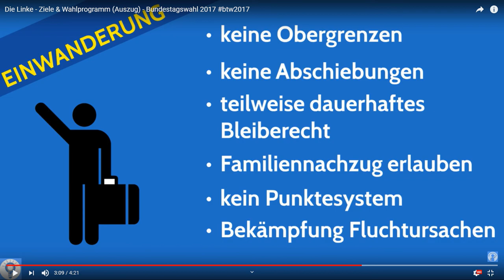Multikulti fuer geisteskranke.